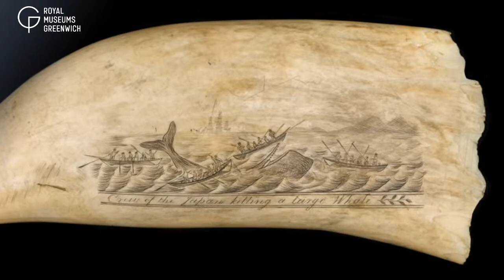Staying Healthy At Sea | Art In Isolation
Sailors have always known that ‘the devil finds work for idle hands’ – but how exactly can exercise, arts and crafts help keep us healthy? From virtual PE lessons to drawing, sewing and baking, find out how art can help in isolation, and learn how people keep fit and healthy at sea.

Presented by Helen Czerski

Guests: Sue Prichard, Senior Art Curator, Maya Wassell-Smith, expert in 19th century sailors’ crafts, Graham Westgarth, CEO of V Group and Vice President of UK Chamber of Shipping